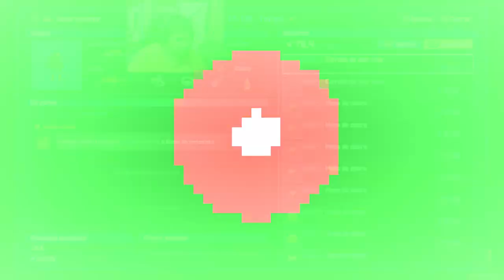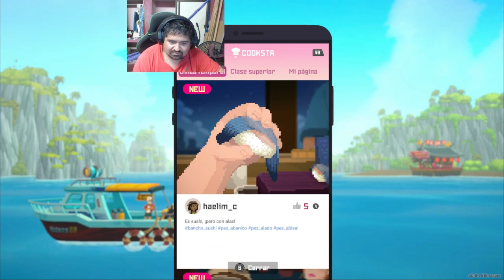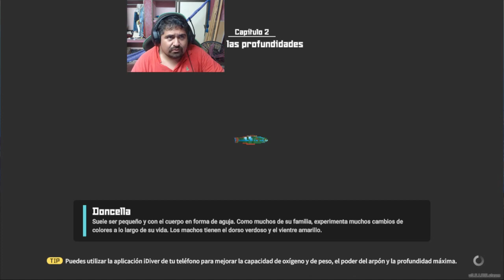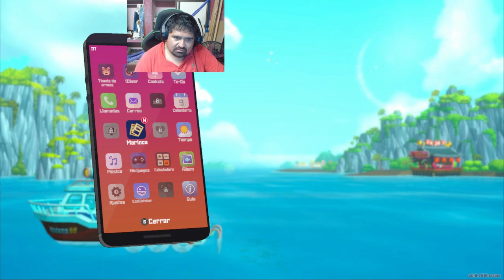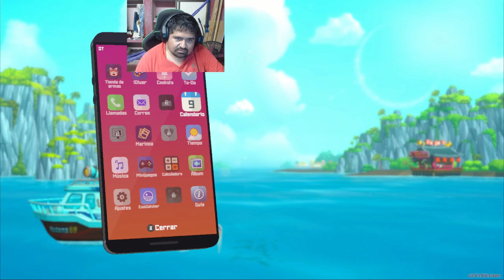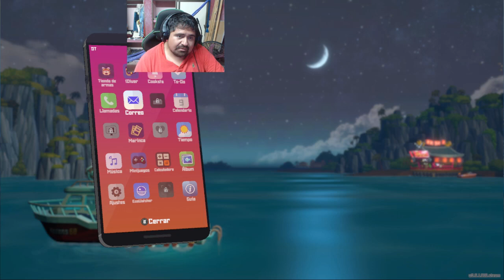Dave de Diver Parte 7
Bueno gente en eta ocasión tenemos un jueguito de gestión de recursos con un poco de roguelike Dave the Diver  exploraremos los confines de una fosa marina y llevaremos un restaurante de sushi veamos que sale de  esta combinación.